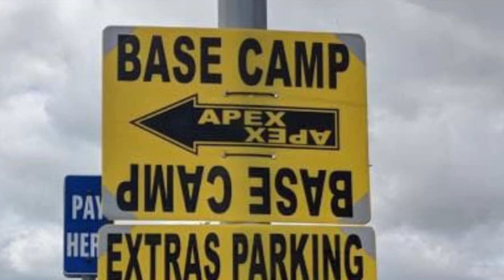Godzilla vs Kong set photos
Lot of digging, lot of reverse searches and then some. A good majority of these photos were found by the Kingdom of Monsters Facebook page.

Filming locations:
- Hawaii
- Florida
- Gold Coast/ Austrailia
- Hong Kong